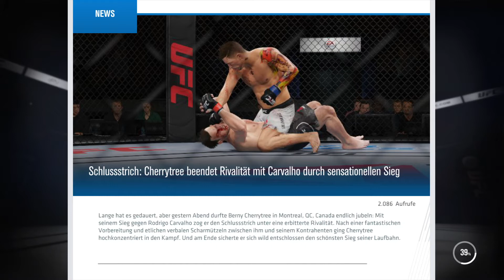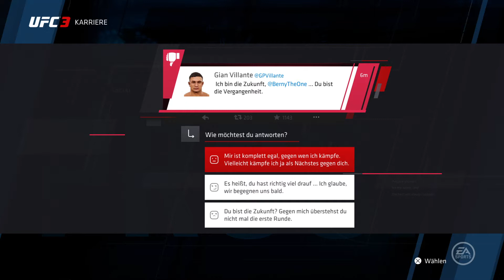UFC 3 Karriere👊 #04💥 (Deutsch/PS4-PRO)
EA SPORTS UFC 3/UFC 3 Karriere👊💥 (Deutsch/PS4-PRO)

Arbeitsspeicher:16GB RAM
Grafikkarte:Nvidia GeForce GTX 970 (msi)
Motherboard: MSI Z97-G43 (MS-7816)